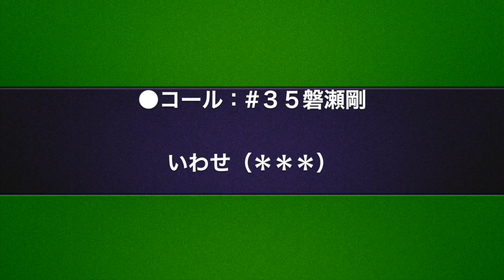【コール】2016 #35 磐瀬剛 FC岐阜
FC岐阜2016シーズン新加入選手コール
#35 磐瀬剛